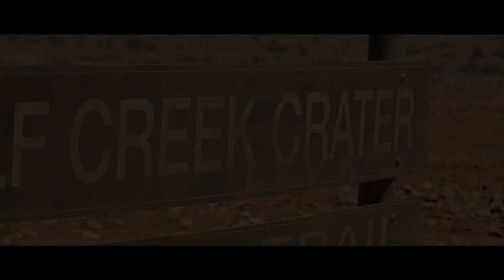'Wolf Creek 2' Trailer (2014): John Jarratt, Ryan Corr, Shannon Ashlyn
Official trailer for "Wolf Creek 2" starring John Jarratt, Ryan Corr, and Shannon Ashlyn.

The outback once more becomes a place of horror as another unwitting tourist becomes the prey for crazed, serial-killing pig-shooter Mick Taylor.

Theatrical Release Date: 04/17/2014
Director: Greg Mclean
Genre: Horror, Thriller

Moviefone is your destination for local showtimes, theatre information, film reviews and advance tickets. Six Second Reviews and Weekend Movie Preview right here! Moviefone's video property is a part of the AOL On Network.